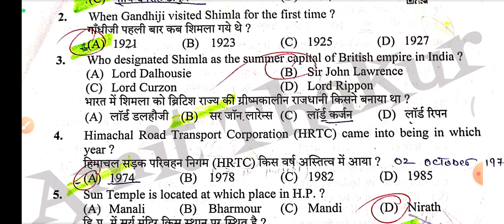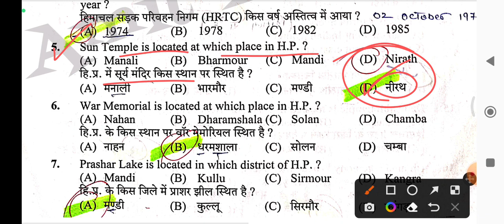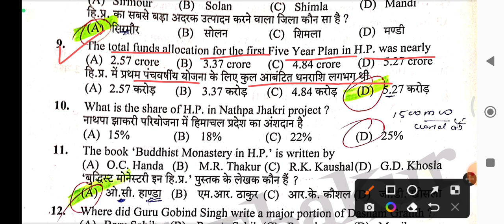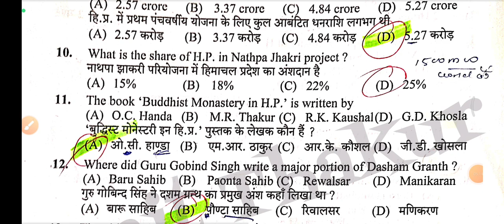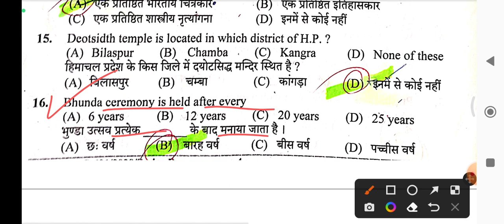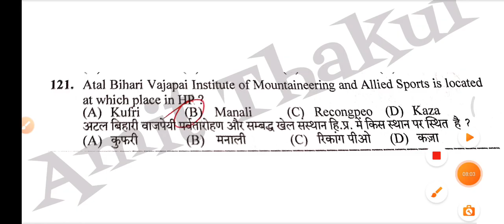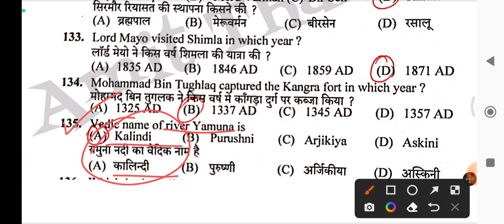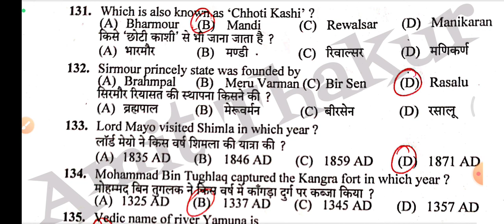HP GK Questions For Upcoming HPSSC Exams - JBT Commission/SI/Conductor And Other Various Exams